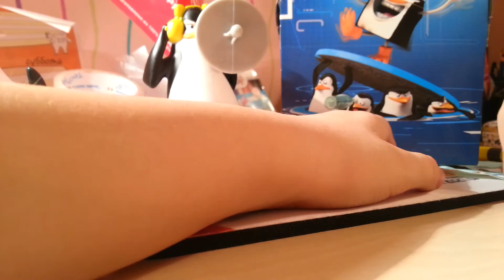О.И. МакДак:)) Ковальски ракетчик!!!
12 выпуск передачи